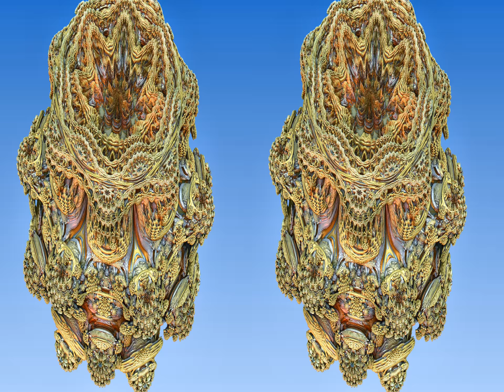3D VIDEO 3D ANAGLYPH RED/CYAN FRACTAL ZOOM ANIMATION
This is the 3d ANAGLYPH version of the fractal zoom video